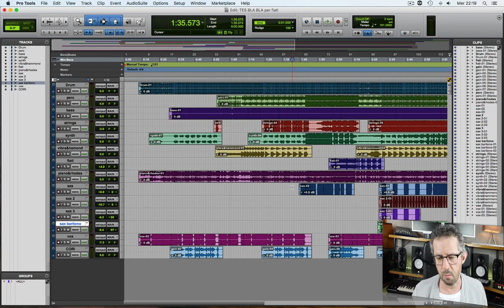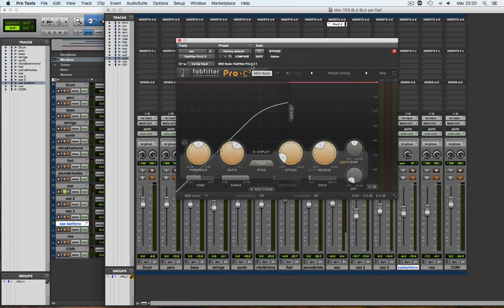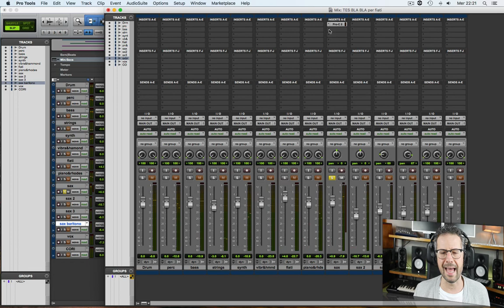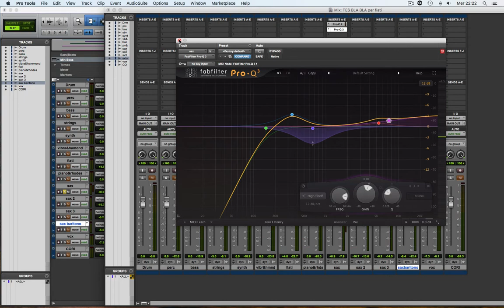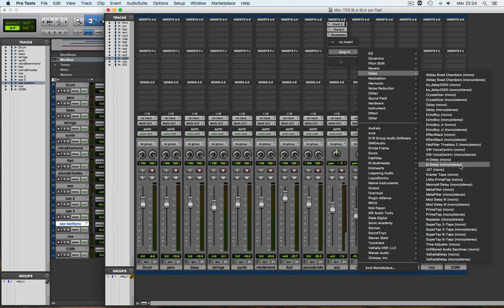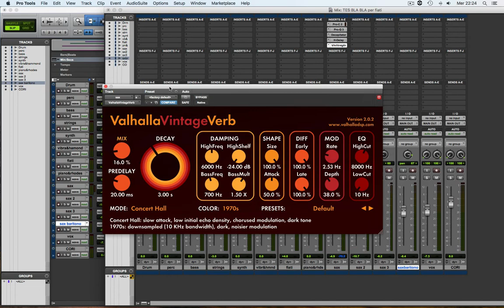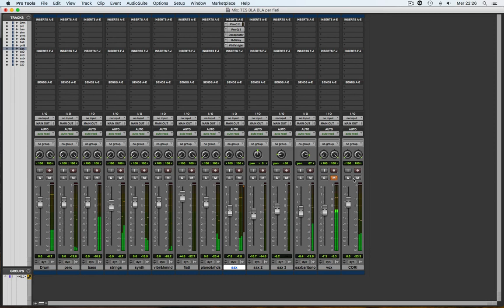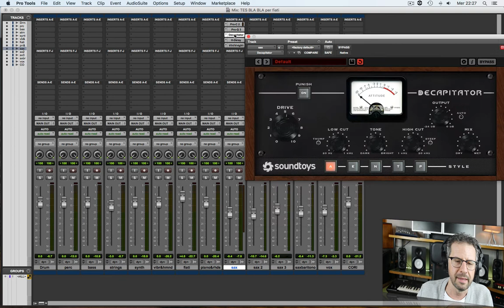Come ottenere un buon suono di sax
Video tutorial di Lorenzo Sebastiani su come mixare al meglio un sax con Pro Tools.

Il video è un estratto del "corso di Pro Tools PREMIUM" acquistabile sul sito